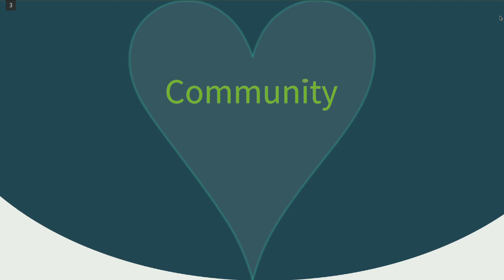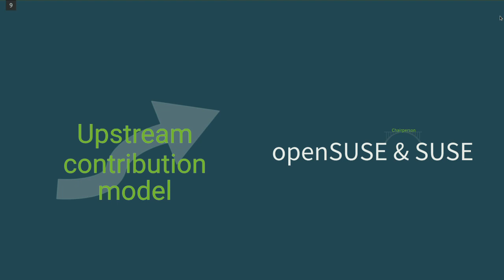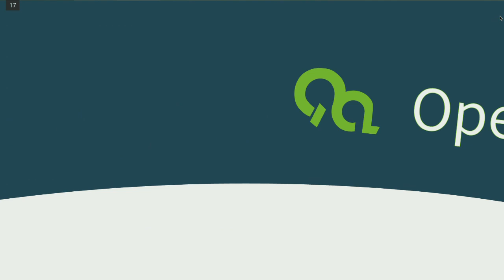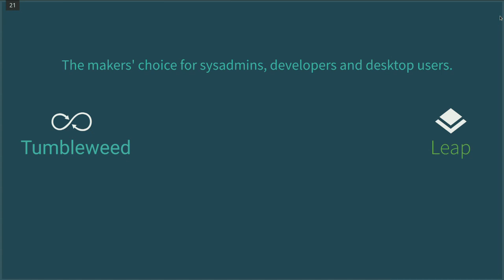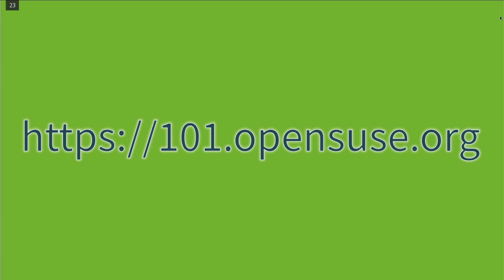LinuxFest Northwest 2017: openSUSE 101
openSUSE describes itself first as a community, not a Linux distribution. The distros, openSUSE Leap and openSUSE Tumbleweed, are products of the community, a community of makers, and the tools they build and maintain.

openSUSE Board Member Bryan Lunduke, and openSUSE Member James Mason will walk you through all the pieces, parts, and processes that make openSUSE work, and allow our vibrant, inclusive community to produce a distribution, where everyone can have a lot of fun!